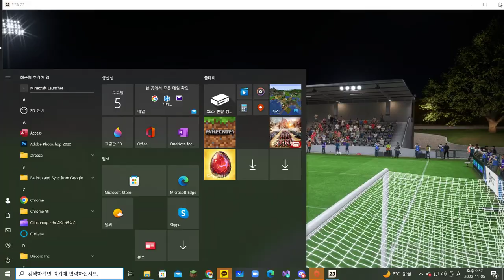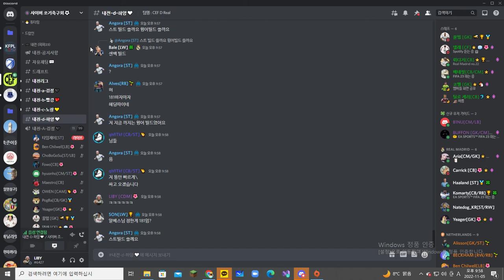FIFA ProClub [ C.E.F 23-2 PreSeason ] CM 27)